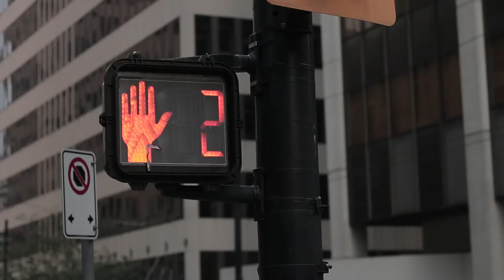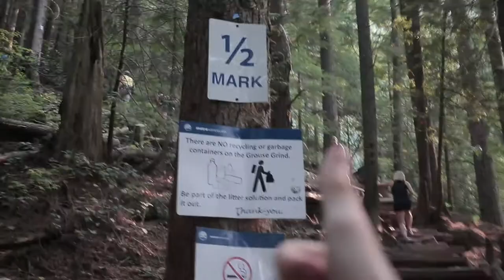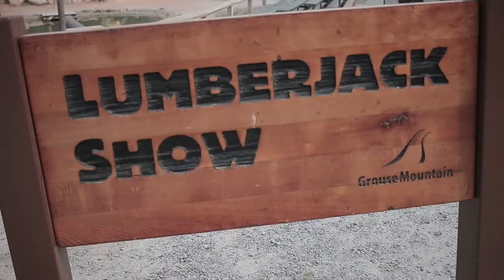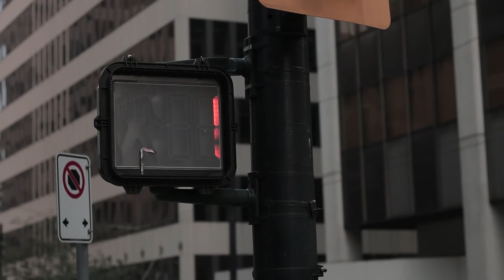Stairs to HELL!!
Our second day, but third day in Canada! We've tried to summit Grouse Mountain!
* GEAR I USE! *

Well sometimes...
Whatcha lookin for?!